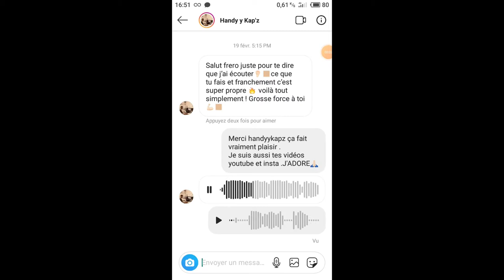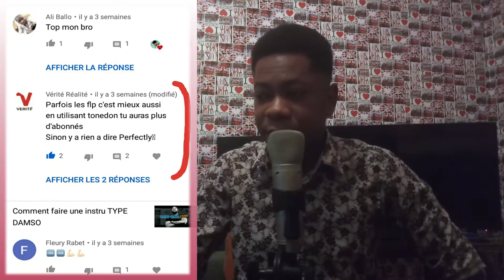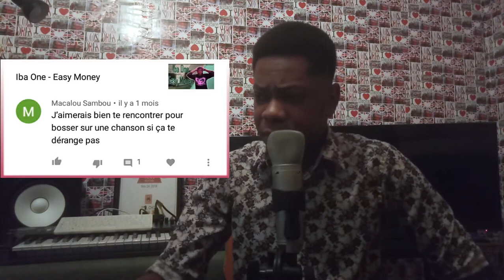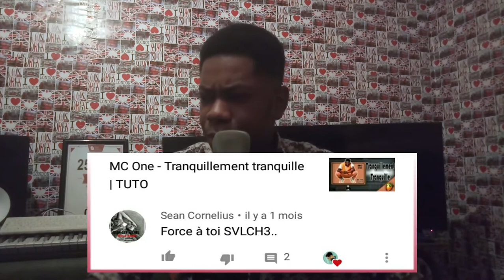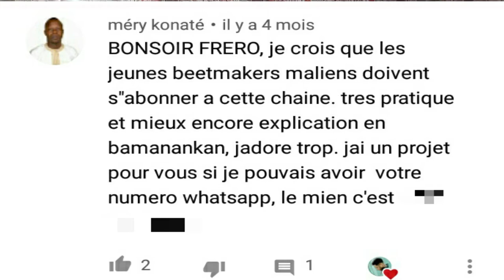Je réponds a vos commentaires || FAQ #1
Dans cette vidéo je vais répondre à quelques questions fréquemment posées ...!!!

Production Musicale